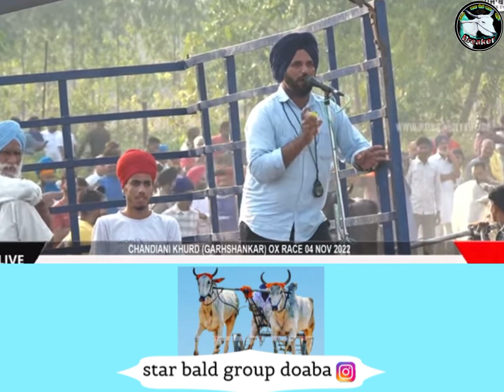ਜੇਤੂ ਜੋੜੀ ਪਿੰਡ ਚੰਨਿਆਣੀ ਖੁਰਦ (ਗੜ੍ਹਸ਼ੰਕਰ) ਚਰਨਜੀਤ ਸਿੰਘ ਮਾਨ ਬੂਗਰਾ ਸੁਖਵਿੰਦਰ ਸਿੰਘ ਸੁੱਧਾ ਮਾਜਰਾ ਸਮਾ⏱️(46:44)